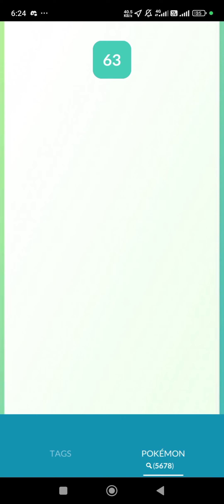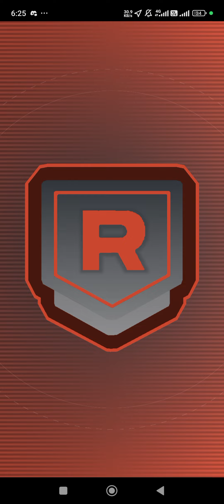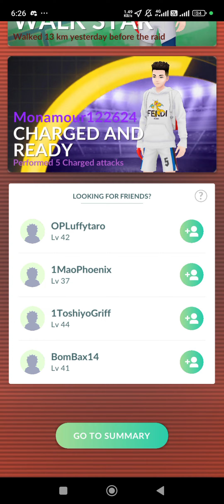PoGo - Yay, a 3-Star Shadow Entei is the lightest & shortest I got!